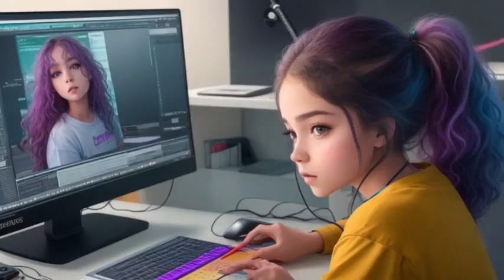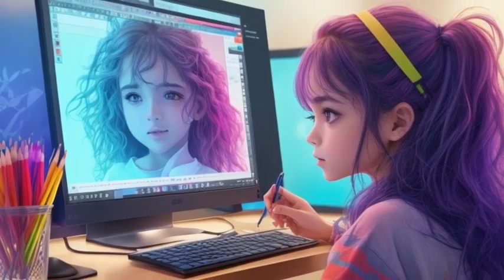Genres Hiphop lofi girl 2024 summer music 2024 music mix 2024 playlist 2024 bests songs 2024